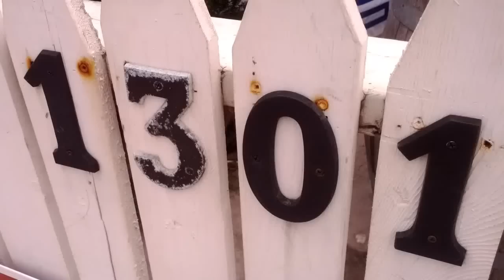Yurt at The Céilí Cottage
A brief introduction and tour of our recently installed yurt at the Cottage. The yurt is fully licensed, furnished, heated and serviced by our staff.